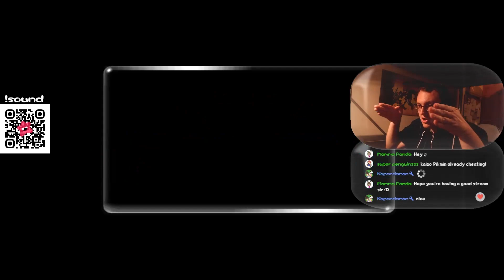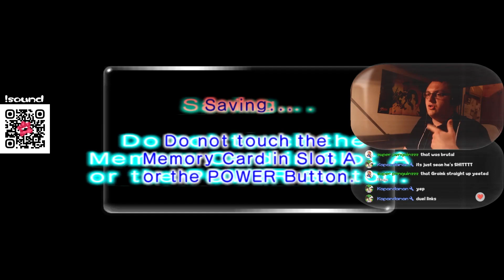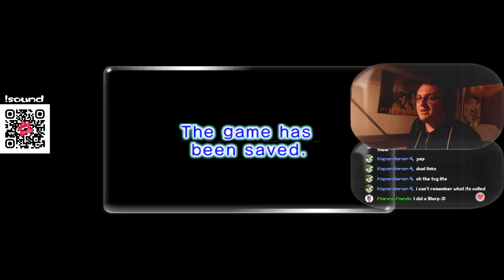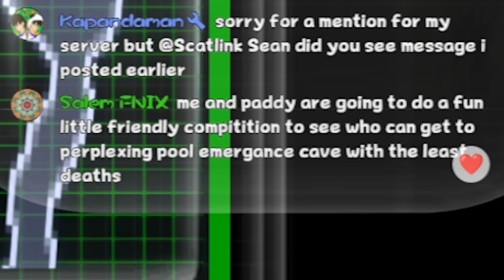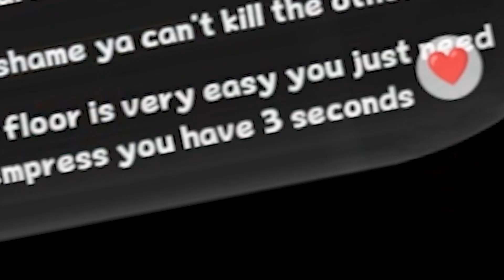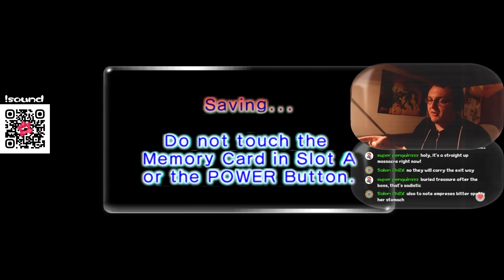Pikmin 2 Kaizo Edition ISO Hack - Part 43 WE RETURN TO NEW FRONTIERS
After regrouping, we dash back down to sublevel 10 to go deeper. But we hit a fat roadblock slowing our roll...